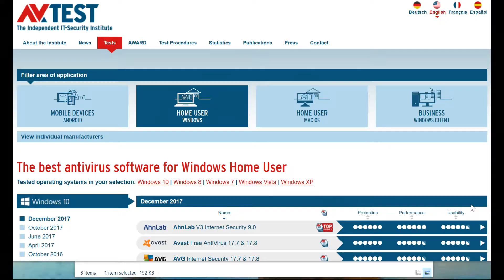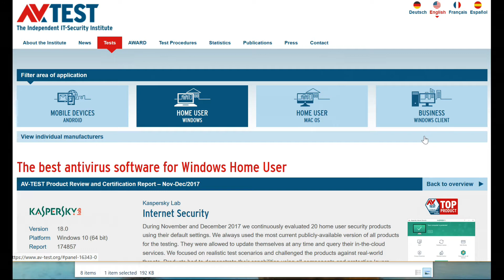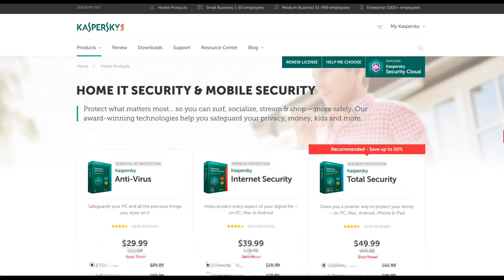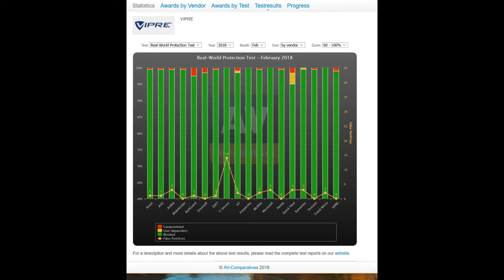What is the best Antivirus Program?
I get asked that question a lot so I have decided to share my experience with you Today.

In my work , I have installed and tested many antivirus programs such as Norton, McAfee, Kaspersky, AVG, Avast, Bit defender and many more.

My personal Experience at ComputersAndWeb.com